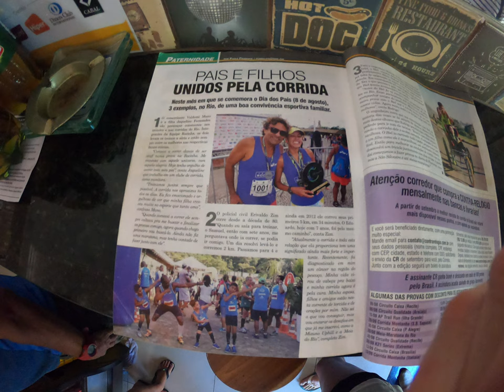Trotz aller Warnungen!! Tour durch eine Favela- Rio de Janeiro- Brasilien- Weltreise vlog 16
Bei den Reisevorbereitungen wurde ich gefragt, was willst du sehen in Rio de Janeiro. Als 1. viel mir ein: " Ich möchte in eine Favela gehen und sehen, wie die Leute dort leben"
Als Antwort kam, niemals, man darf niemals in eine Favela gehen. Drogenbosse, Schießereien, Prostitution, Waffenhandeln, die Kriminalität ist die größte auf der ganzen Welt. Vielleicht macht es das ja so spannend? Dieses Ungewisse. Dieses große Loch, was viel zu gefährlich ist.
Ich habe durch meine Favela Tour einiges gelernt. Ich habe friedliche Menschen gesehen, in Häusern aus Stein, die viele Freunde und Bekannte haben, entspannt unterwegs sind, in Cafes sitzen, mit dem Nachbarn plaudern.
Das entspricht nicht meine Vorstellung von Rocinha- der größten Favela Südamerikas.
Ich habe auch Teenager und junge Männer mit Waffen gesehen, die gar nicht aggressiv aussahen, Einschußlöcher in den Wänden. Die habe ich aber auch schon in Europa gesehen.
Fazit: Ich würde es wieder tun, nochmal etwas entspannter alles angehen und noch mehr die Atmosphäre aufsaugen, mich den Menschen widmen.

Mit welcher Technik bin ich unterwegs:

Kamera 2 Gopro
Zusatz Akkus
Zusatz Akkus Gopro